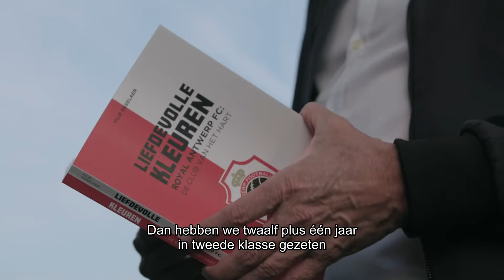Ontdek waarom Erik Van Looy zot is van RAFC in 'Liefdevolle Kleuren'